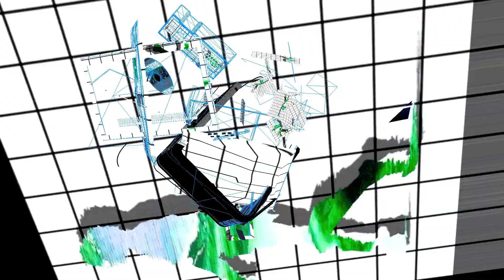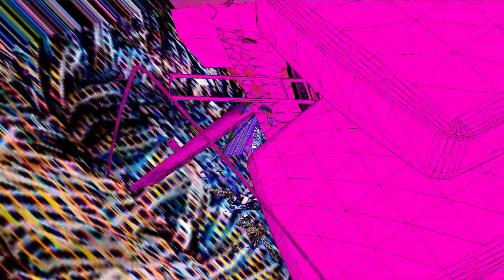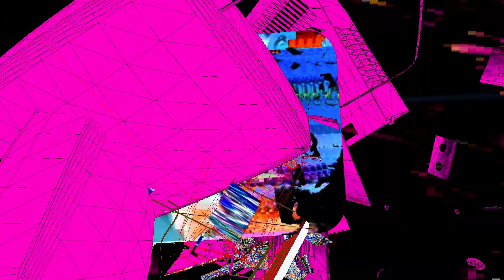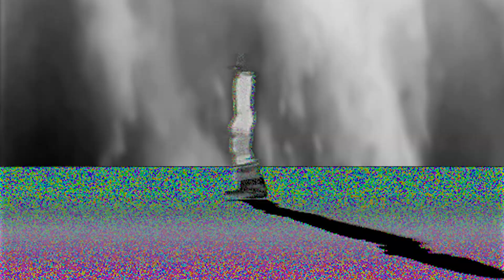Katapulto - Lies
Music video to Katapulto's "Lies" from the album "Powerflex" - available for streaming and download from 'Olde English Spelling Bee'

Elements of this video build upon ideas present in Katapulto's previous "Hard Bodies" video

Video: Scott Sinclair
Artwork and costumes: Joe Evans
Photography: Max McClure